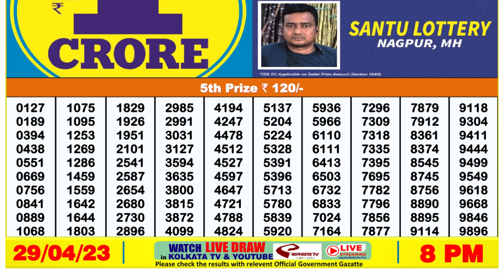Dear Lottery Sambad 8pm today 29.04.23 Nagaland State Lottery Result